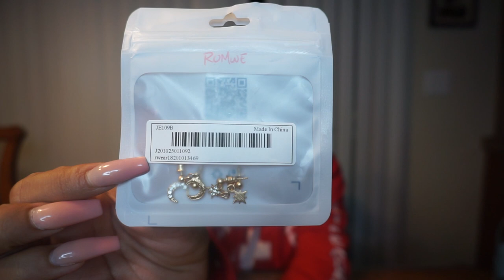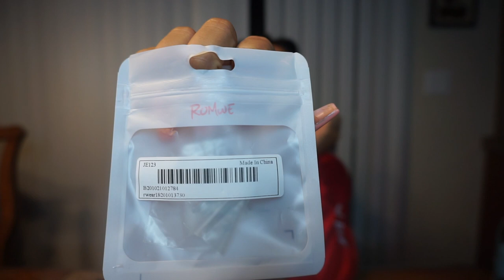NEW BUYS WHILE DRINKING WINE (: !!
HEY CHIKIBABIES !!! NEW VIDEO ALERT !!! LOL MAKE SURE TO JOIN OUR LITTLE CHIKI BABIES CLUB ! LOL